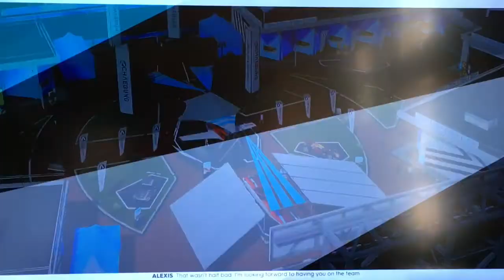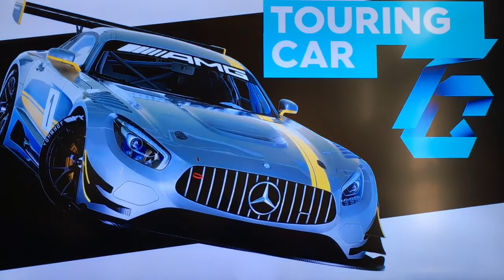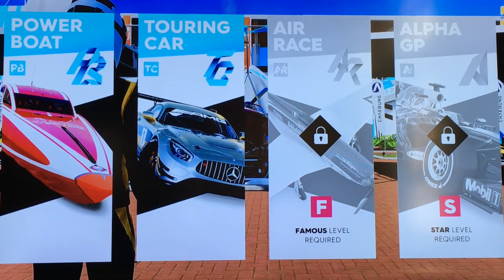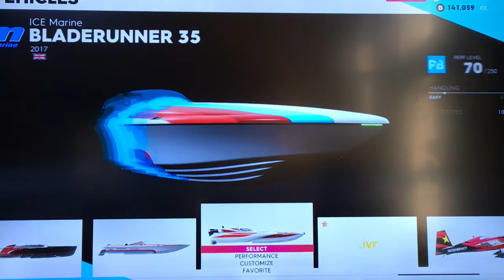The Crew2 - Stadia Gaming #11 (Ferrari FXX K IN THE SNOW)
#11 in the series of The Crew2 gameplay and in this video, you get to see Jimmy drive a boat and drive his favorite new car in the snow!

What would you like to see King Jimmy do in his next video?

And, follow him on Instagram @kidyoutuberfunandlearning